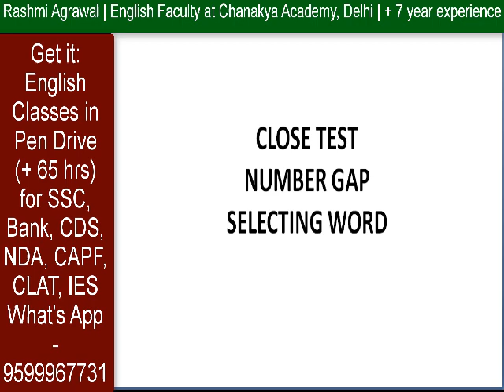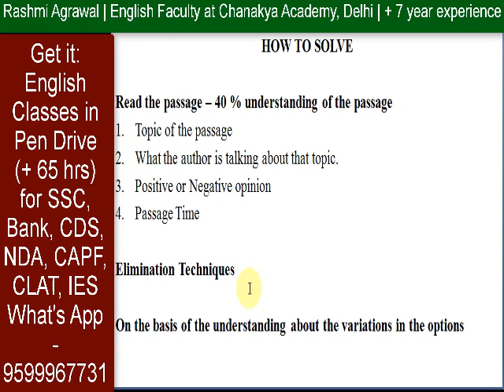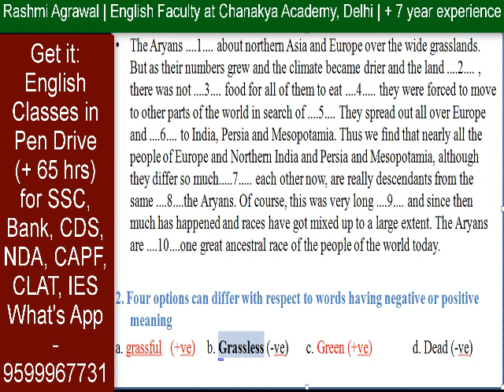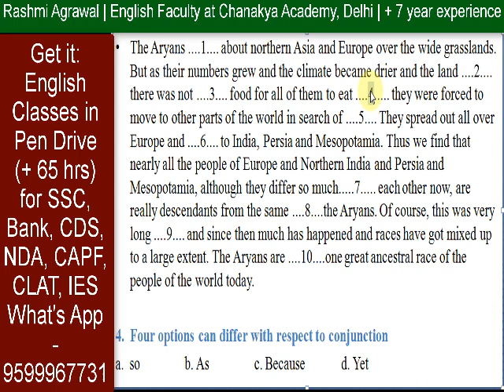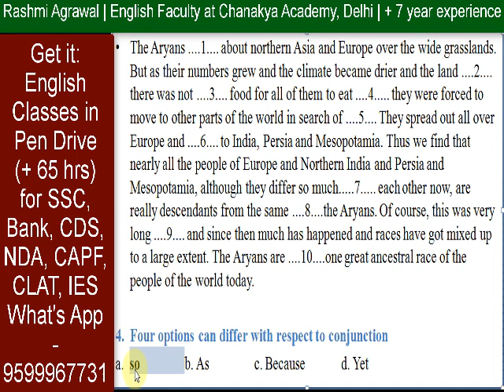Close Test / Selecting Words / Number Gap (Techniques 1 to 4 ) English For Competitive Exams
For more videos on Answer Keys of CDS Exam conducted on Nov 18 2018,